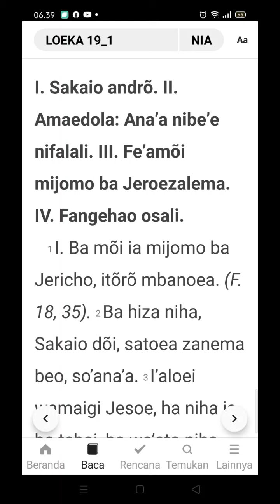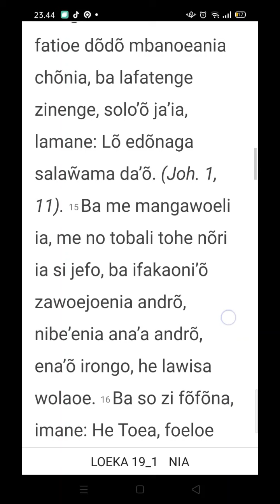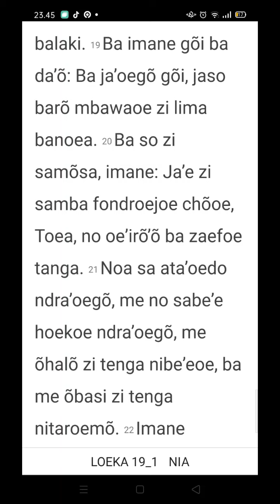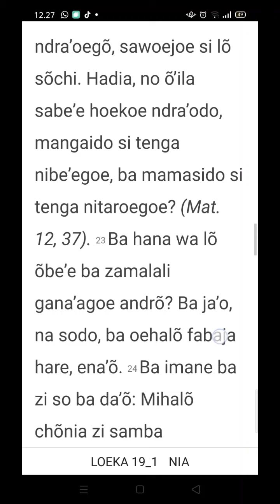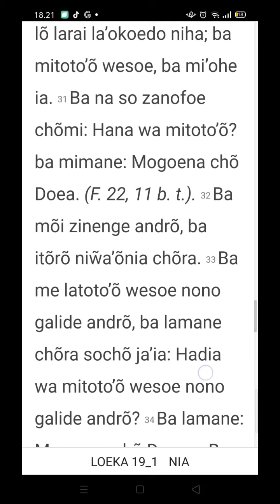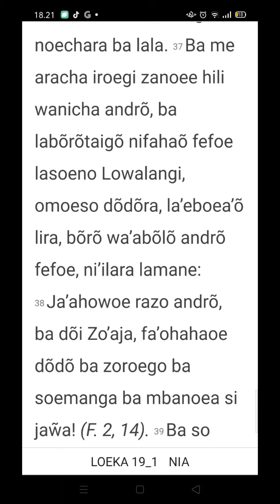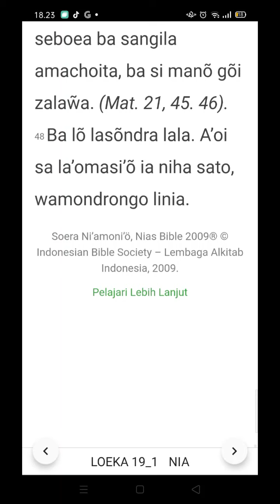Sura Ni'Amoni'o - Turia Somuso Dodo nisura Luka f. 19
Sura Luka faza 19